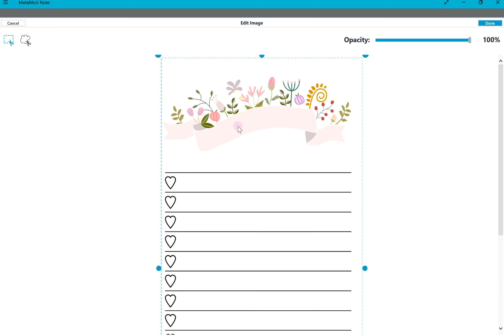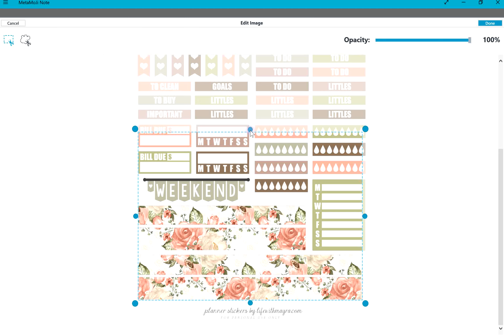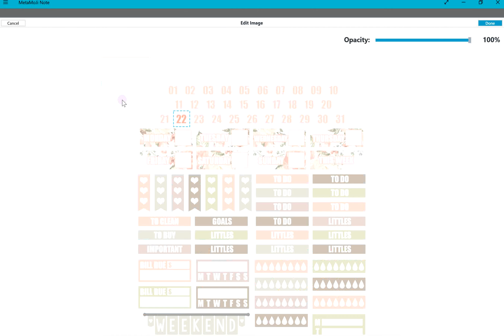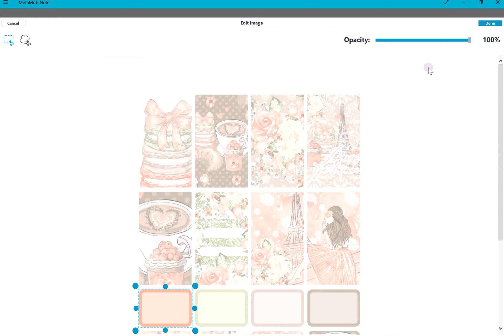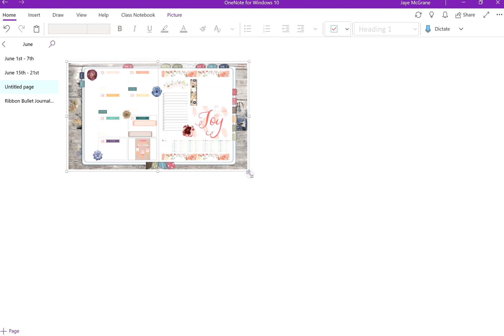June 22-28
Hello! Come on and watch me plan my week. I hope you enjoy! Thanks for stopping by!